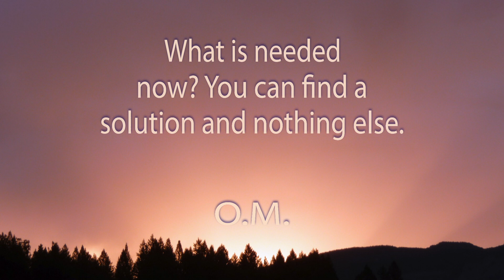One minute of meditation. Find a solution.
We will not get out of this mess into which humanity has fallen by devoting itself to materialism; we will only get out of it with the help of the method provided for a long time by the great Initiates and which they are revealing again at this moment with force. This method consists of this: that all intelligent, sensible, profound and truly good come out of their mole isolation. For what? But because evil still exists on earth, it is mighty because of the highly developed sense of evil people, thieves, murderers, and criminals. Thanks to this flair, they recognize each other, come together, bond strongly with each other in a stable manner and know how to organize themselves. Only magnificent beings remain isolated.